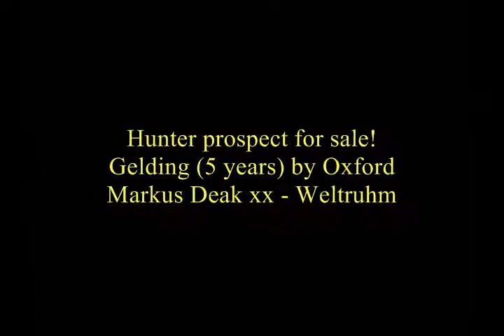Hunter prospect by Oxford - FOR SALE!!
Hunter prospect by Oxford - Markus Deak xx - Weltruhm - Argentan, 5 years old, Oldenburg gelding, placed in dressage horse classes. Sire Oxford is also sold as a hunter and the grandmother is fullsister to the licsened premium stallion and top hunter Wind Dancer. FOR SALE!!!